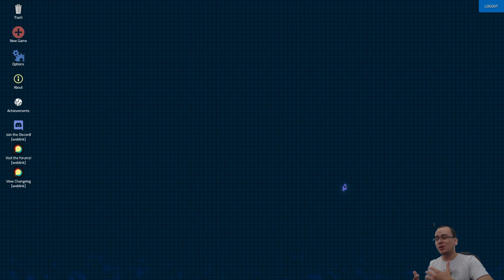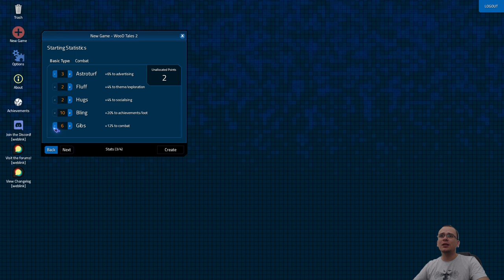CRIE SEU PRÓPRIO MMORPG! - MMORPG Tycoon 2 #01 - Gameplay PT BR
⚡ Neste você faz a série iremos jogar MMORPG Tycoon 2. Neste vídeo, apresentarei os primeiros minutos do jogo, as principais mecânicas e como construir o melhor MMORPG de todos!